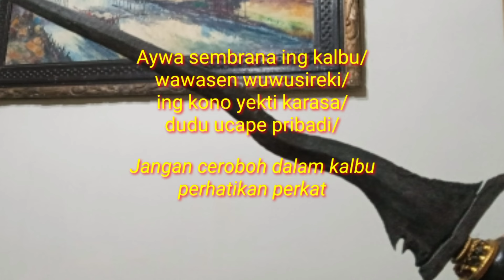ADA YANG ANEH DENGAN KERIS KUNO INI..!!! APAKAH INI KERIS MAJAPAHIT ??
Ini adalah salah satu Keris kuno yang sangat langka. Keris ini diperkirakan dari era sebelum Mataram Islam. Ada yang bilang Keris ini tangguh Majapahit, tapi ada juga yang bilang tangguh lain.

Sebenarnya Keris apakah ini dan apa keistimewaan nya?